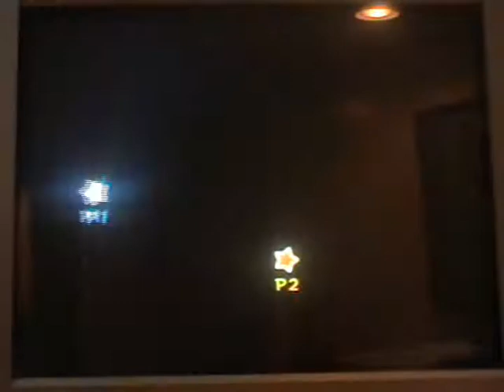Let's Co-Play Super Mario Galaxy 2 Episode 34 "Getting ready for adventure!"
In this part we do a couple more levels and then move onto Slimy Spring Galaxy which is cool!